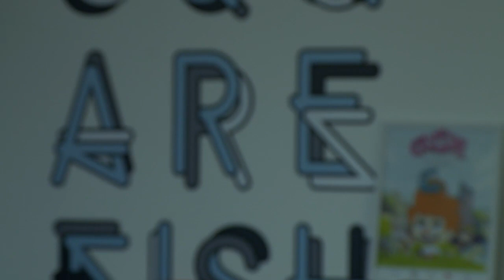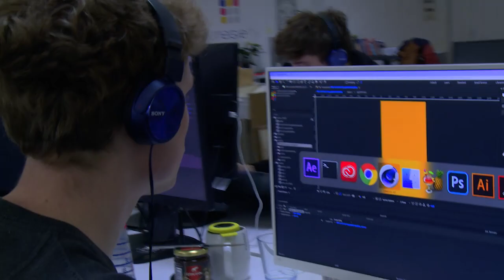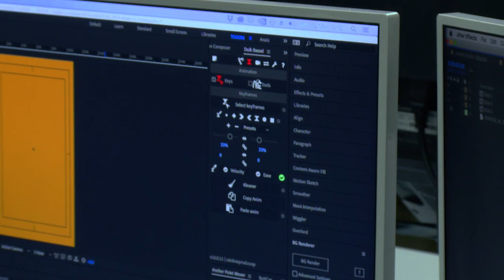Interview de Tom Delmarcel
Le Cepegra, Centre de compétence wallon de la communication visuelle et intéractive, permet à certains de compléter un bagage déjà solide, Tom Delmarcel, nous explique son parcours.